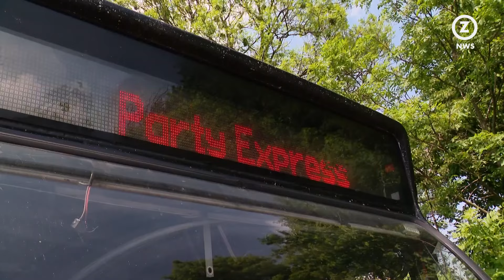Roda JC fans per bus onderweg naar Groningen 🚌 | ZO-NWS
In opperbeste stemming zijn vrijdagmiddag zo'n 1100 Roda JC fans in de bus gestapt, op weg naar Groningen. De hele club maakt zich op voor een uitermate spannend duel: de wedstrijd die bepaalt of Roda JC promoveert naar de ere-divisie.

Eén van de bussen die naar Groningen afreist draagt de naam 'Party- express'. De bus is uitgerust met sfeerverlichting en bar.